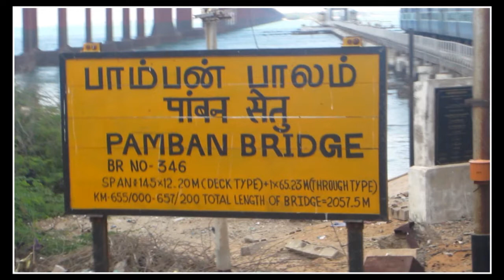View Atop India's Second Longest Bridge Over The Sea : PAMBAN BRIDGE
Pamban (Tamil: பாம்பன்) is a town in the Rameswaram taluk of Ramanathapuram district, Tamil Nadu. It is located at the western edge of Pamban Island and is a popular fishing port. The town gives its name to the whole island. Pamban railway station is the first station on the island for pilgrims travelling to Rameswaram.

The Pamban Bridge is a cantilever bridge on the Palk Strait connects Rameswaram on Pamban Island to mainland India. It refers to both the road bridge and the cantilever railway bridge, though primarily it means the latter. It was India's first sea bridge. It is the second longest sea bridge in India (after Bandra-Worli Sea Link) at a length of about 2.3 km. The rail bridge is for the most part, a conventional bridge resting on concrete piers, but has a double leaf bascule section midway, which can be raised to let ships and barges pass through.

The railway bridge is 6,776 ft (2,065 m)[1] and was opened for traffic in 1914. The railroad bridge is a still-functioning double-leaf bascule bridge section that can be raised to let ships pass under the bridge.
The railway bridge historically carried metre-gauge trains on it, but Indian Railways upgraded the bridge to carry broad-gauge trains in a project that finished Aug. 12, 2007. Until recently, the two leaves of the bridge were opened manually using levers by workers.[1] About 10 ships — cargo carriers, coast guard ships, fishing vessels and oil tankers — pass through the bridge every month. From the elevated two-lane road bridge, adjoining islands and the parallel rail bridge below can be viewed.

Pamban Bridge
After completion of bridge metre-gauge lines were laid by them from Mandapam up to Pamban Station, from here the railway lines bifurcated into two directions one towards Rameshwaram about 6.25 miles (10.06 km) up and another branch line of 15 miles (24 km) terminating at Dhanushkodi. The section was opened to traffic in 1914.[2][3]
The noted boat mail ran on this track between 1915 and 1964 from Madras-Egmore up to Dhanushkodi, from where the passengers were ferried to Talaimannar in Ceylon. The metre-gauge branch line from Pamban Junction to Dhanushkodi was abandoned after it was destroyed in a cyclone in 1964.[4]
According to Dr Narayanan, the bridge is located at the "world's second highly corrosive environment", next to Miami, US, making the construction a challenging job. The location is also a cyclone-prone high wind velocity zone.[1] This Bridge consist of 143 piers and the centre span is a Schrezers rolling type lift span. It's 220 ft (67 m) long and each of 100 tonnes.
On 13 January 2013 the bridge suffered minor damages when a naval barge that went adrift close to the Pamban Rail Bridge has collided on the century old structure that's vying for UNESCO's heritage status.The ship that was towing a naval barge from Kolkata to a port near Mumbai first went aground hitting rocks on the January 10 following bad weather. Disaster followed as the vessel remained stuck just 50 metres away from the rail bridge. The barge that was afloat around 100 metres away hit the Pamban Rail Bridge.